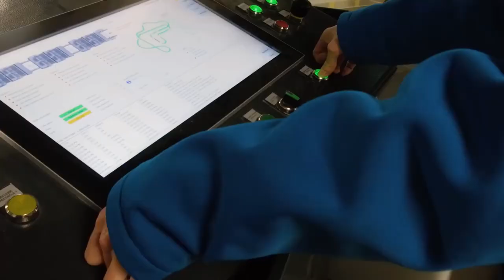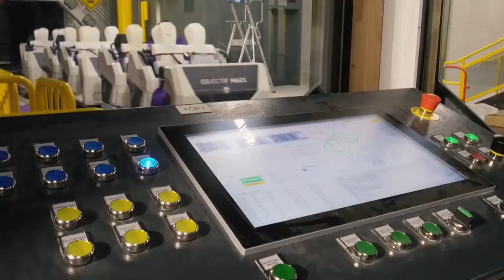New Testing Footage Has Been Officially Released By Futuroscope For Objectif Mars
On this episode of Theme Park Newsroom, I'll be sharing new testing footage and new details on Futuroscope's new spinning coaster Objectif Mars, opening in 2020. I'll also be sharing my thoughts on the project.